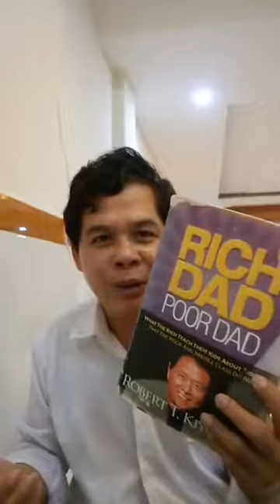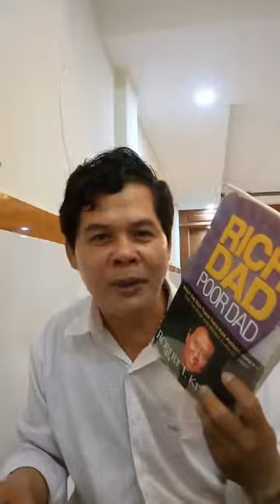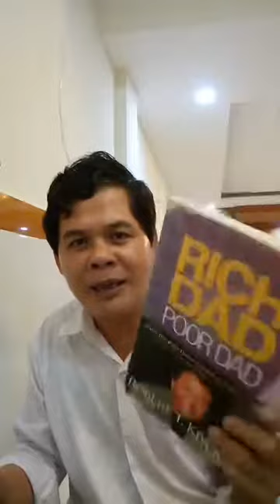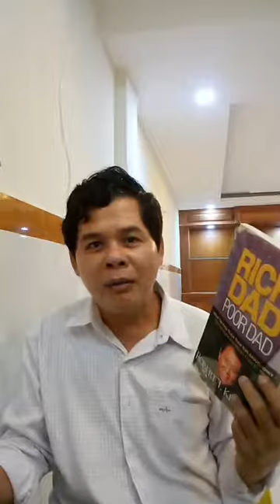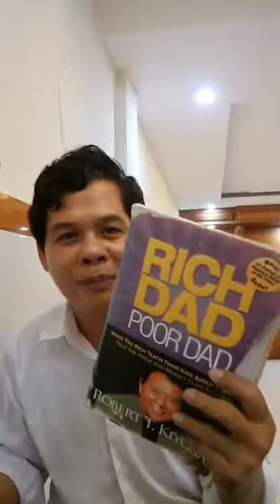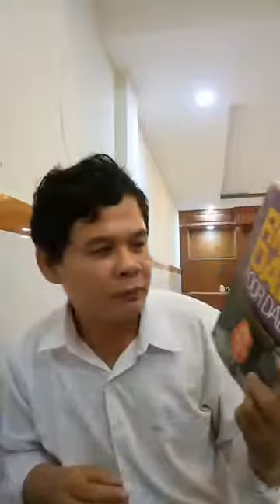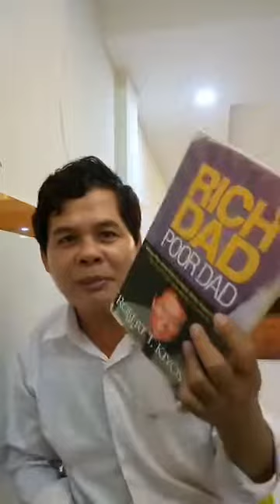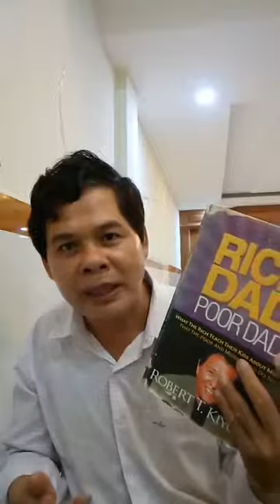Kouy Theavy កាលវិភាគបង្រៀនតាម Online